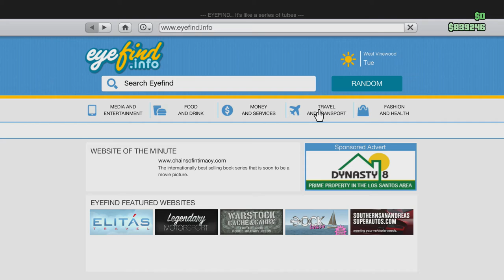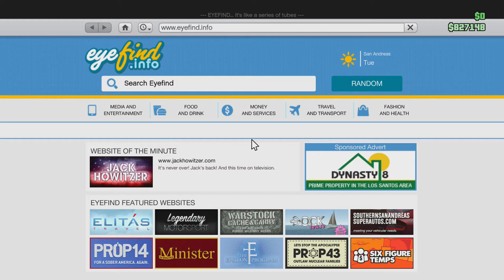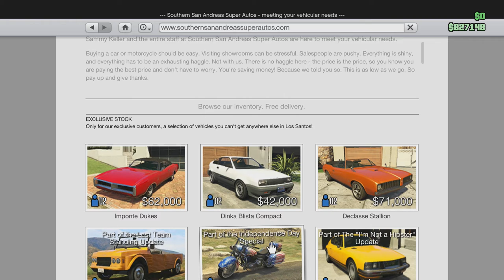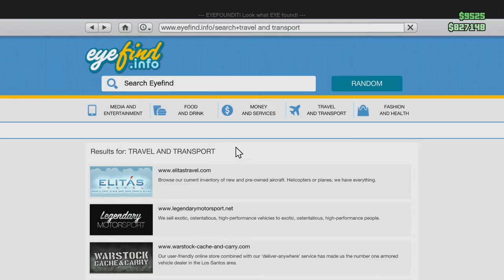New Barber Shop Content!! + Hatchet